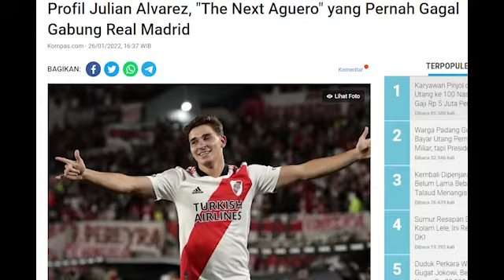PROFIL JULIAN ALVAREZ "THE NEXT AGUERO"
Nama Julian Alvarez menjadi salah satu yang menyita perhatian pada bursa transfer musim dingin, Januari ini. Penyerang Argentina berusia 21 tahun itu dikabarkan sepakat gabung Manchester City.

Dilansir dari Kompas.com, Pakar transfer Eropa, Fabrizio Romano, pada Rabu (26/1/2022) menyampaikan bahwa kesepakatan telah tercapai antara Manchester City dan River Plate terkait Julian Alvarez.

Kubu Man City disebut mengeluarkan dana sebesar 18,5 juta euro atau sekitar Rp 299,8 miliar dengan tambahan bonus dan pajak untuk menebus Alvarez dari River Plate.

Julian Alvarez lahir di Calchin, Provinsi Cordoba, Argentina, pada 31 Januari 2000.

Alvarez merupakan pemain didikan River Plate. Ia sukses menembus skuad utama Los Millonarios pada 2018.

Penyerang berpostur 170 cm itu membutuhkan setidaknya tiga musim membuktikan potensi dirinya.

Sepanjang 2021, performa Julian Alvarez bersama River Plate begitu menawan dengan mencetak 18 gol plus 9 assist dari 21 pertandingan liga.

Ketajaman Alvarez yang juga menjadi top scorer menjadi salah satu kunci keberhasilan River Plate menjuarai Liga Argentina Primera Division 2021.

Situs web Spylax.com menyebut Julian Alvarez sebagai "The Next Sergio Aguero".